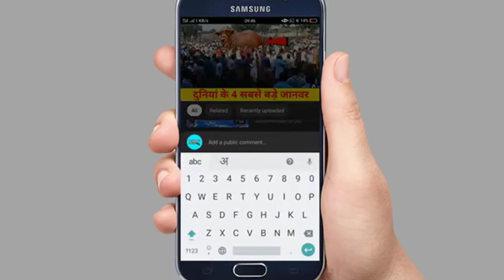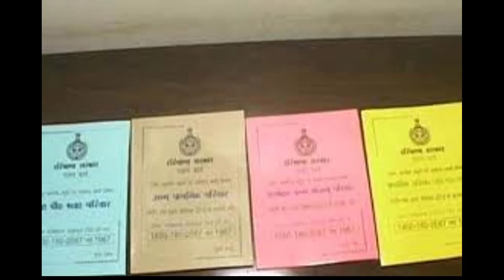मजदूरों ने मोदी सरकार से लगाई गुहार ? खाने के पैसे नही, हमे हर हाल में गाँव भेज दो | मुम्बई ने फसे ?